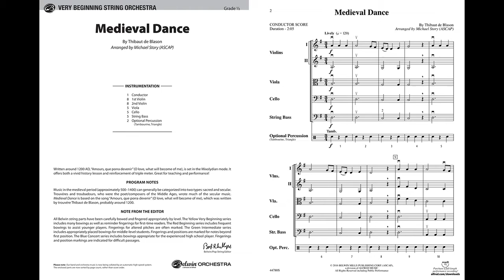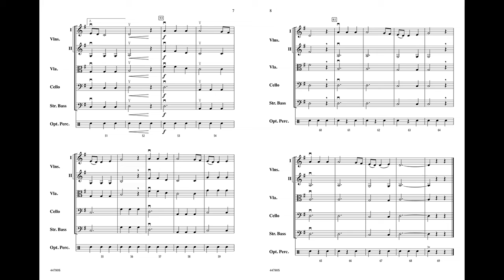Medieval Dance arr. Michael Story - Score & Sound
Medieval Dance
By Thibaut de Blason / arr. Michael Story

Item: 00-44780
Series: Belwin Very Beginning String Orchestra
Ensemble: String Orchestra
Grade .5

"Medieval Dance"" is based on the song ""Amours, que porra devenir"" (O love, what will become of me), which was written by trouvére Thibaut de Blason, probably around 1200. Carefully scored in the Mixolydian mode by Michael Story, this piece offers both a vivid history lesson and reinforcement of triple meter. Great for teaching and performance! (2:05)